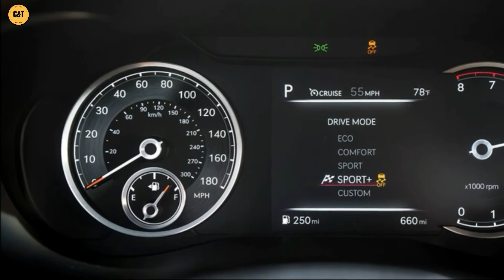2022 Genesis G70 3 3T 3.3-liter twin-turbo/Review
Our expectations were pretty high when it came to the updated 2022 Genesis G70 before it came out. Rumors talked about a new V6, but the 3.3-liter twin-turbo carries over from the previous model year, bringing 368 horsepower along the way. It's a decent number, but the sedan doesn't want to launch well, even with AWD fitted.